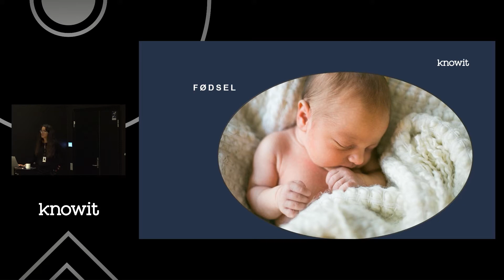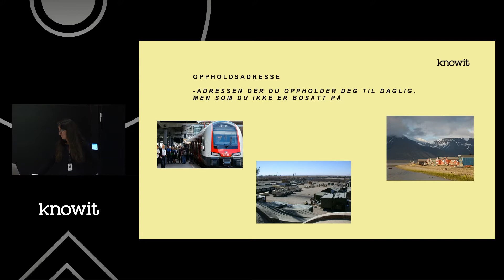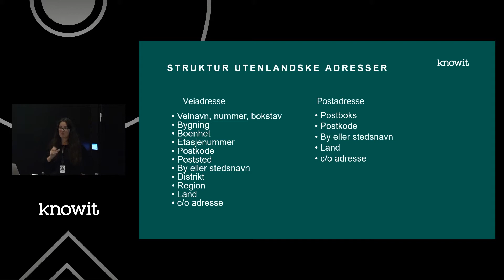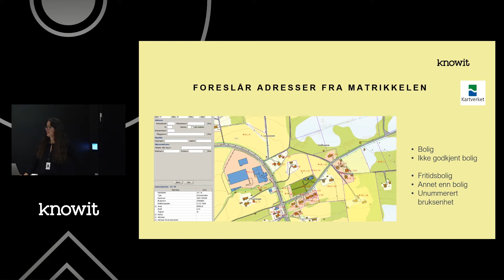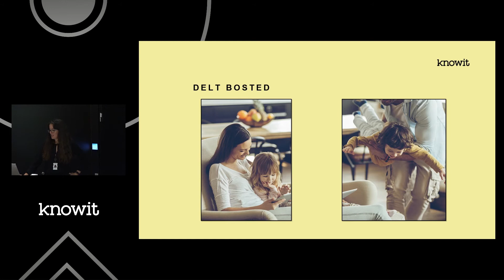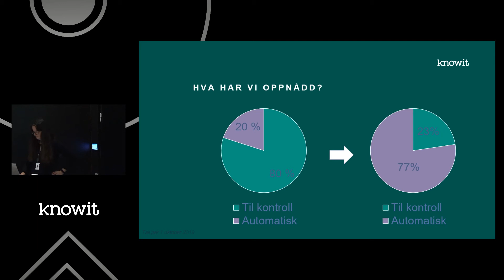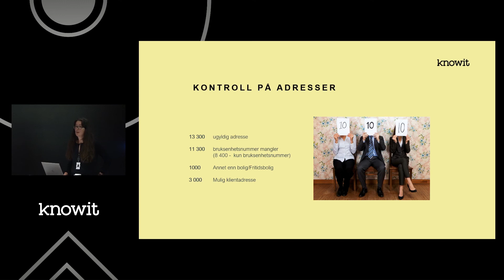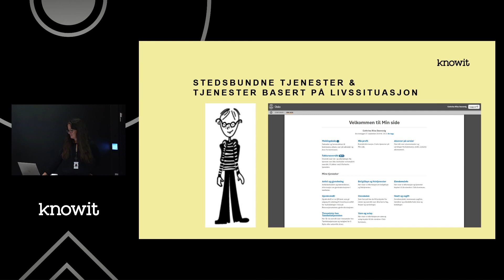Si meg hvor du bor, så skal jeg si deg hvem du er - Cathrine Dannevig (Nye folkeregisteret)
Si meg hvor du bor, så skal jeg si deg hvem du er

- Cathrine Dannevig, Knowit

Fødsel, død, flytting og innflytting, tildeling av D-nr,  i alle livets hendelser registrerer vi adresser. Folkeregisteret går fra to til fire adresser per person. Vi tilgjengeliggjør nye lynraske kanaler for å melde flytting og postadresser, øker kvaliteten på adressene, og automatiserer saksbehandlingen. Adressen går umiddelbart til konsumentene. På den måten kan konsumenter alltid kontakte kunden på riktig adresse og bygge stedsrelaterte tjenester inn i tjenestetilbudet.